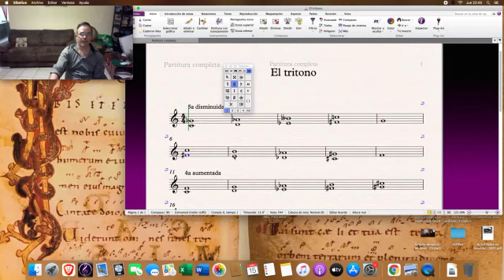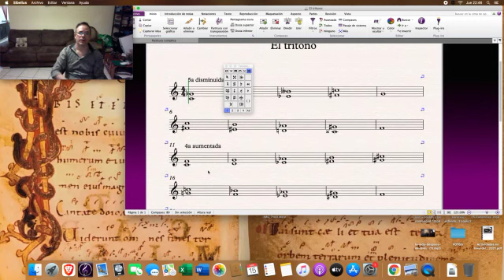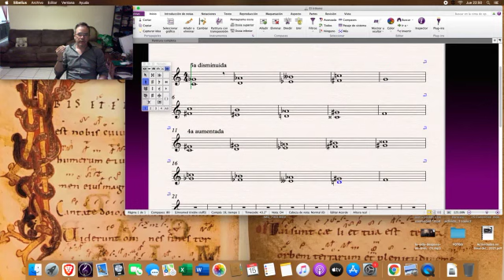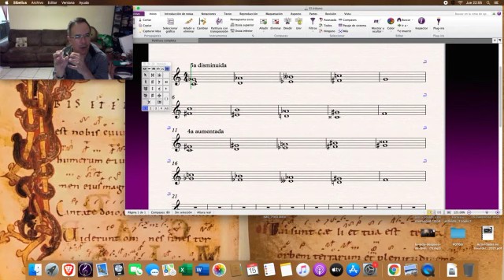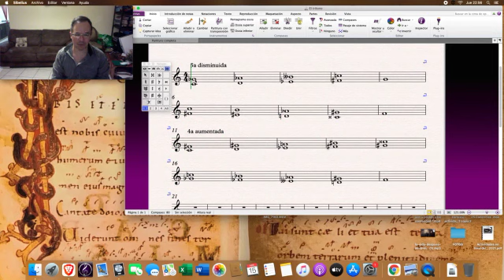25 Tritono *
En este video podrás entender teóricamente el tritono y entonarlo de manera facil y segura.